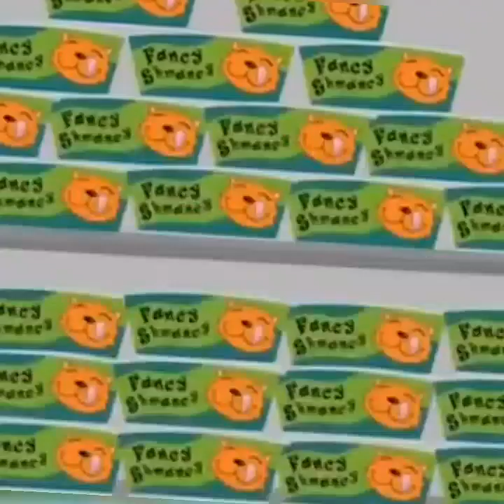80 Years Ago Today, the world of animation changed forever Happy Anniversary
Happy 80th Tom and Jerry, loved watching you growing up. Legendary show!!